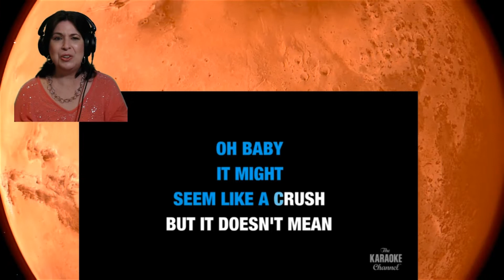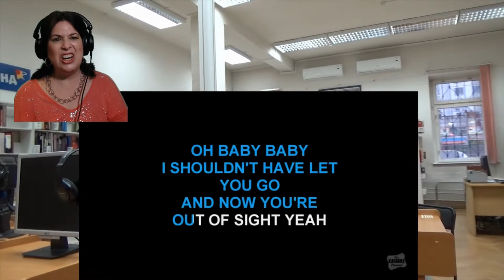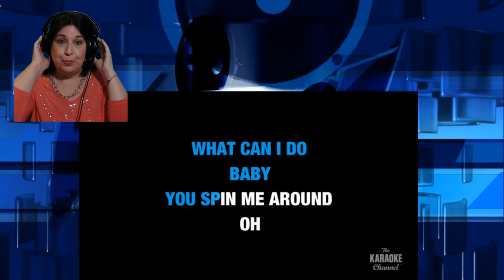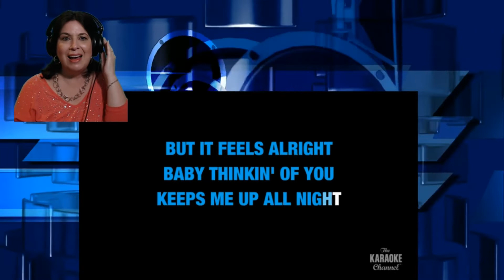Mix of Live Britney Spears covers Anna Rammel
Full live stream:
Britney Spears karaoke covers live with Anna Rammel!

About my channel:
I sing and write songs, karaoke, and live stream. If I do an unbox, review, game, or paint then it will be along with a cover or an original song.
If you want to do a collab, just ask!

Anna Rammel
2441-Q Old Fort Pkwy #328